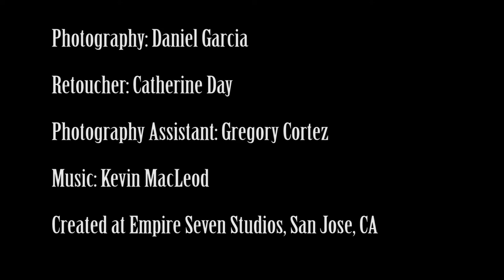Behind the Scenes: Gordon Biersch "Art in a Bottle"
"Art in a Bottle"
(New Branding Campaign for Gordon Biersch)

Video by: Mark Sebastian

Bodypaint & Producer: Trina Merry
1st Assistant: Tamiko Carrillo
2nd Assistant: Gracie Ziegler
3rd Assistant: Plumina Faceandbodyart

Models:
Samantha Schmitt and Elliott Goodwin Gittelsohn

Bottle:
Anthony Teixeira
Assistant:
Theresa Because

Photography:
Daniel Garcia
Assistant:
Gregory Cortez